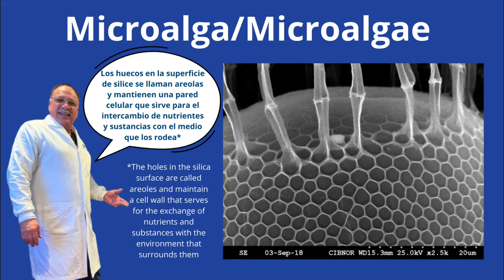Haciendo visible lo invisible. Entrevista a Ariel Cruz, técnico en microscopia electrónica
La pasión, curiosidad y persistencia son intrínsecos del especialista con 21 años de experiencia en microscopía electrónica, Ariel Cruz del Centro de Investigaciones Biológicas del Noroeste (CIBNOR).

¡Las puertas del CIBNOR no están cerradas! Checa el final del vídeo para ver toda la información de contacto para solicitar una visita, estancia de investigación o charla en escuelas.
Este proyecto nació de la idea de la modificación de una tarea para la preparatoria Avenues Online. Origialmente, Jenifer tenía que hacer una entrevista a los personas de Hamlet de William Shakespeare, pero pidió permiso para modificarlo pues le vió potencial de ser un proyecto social para fomentar las áreas STEM.

¡Muchas gracias Miss Jestina Beskowiney por creer en la idea!

Asimismo, muchas gracias a Dania Ahedo por su apoyo con la edición, a Juan Bogarin por ser camarógrafo y a Camila Caruso por su mentoría.

Passion, curiosity and persistence are intrinsic to the specialist with 21 years of experience in electron microscopy, Ariel Cruz of the Northwest Biological Research Center (CIBNOR).

This project was born from the idea of modifying an assignment for the High School Avenues Online. Originally, Jenifer had to do an interview with the characters from "Hamlet" by William Shakespeare, but she asked permission to modify it because she saw potential to convert the homework into a social project to promote STEM areas.

Thank you very much Miss Jestina Beskowiney for believing in the idea!

Also, many thanks to Dania Ahedo for her support with the editing, to Juan Bogarin for being a cameraman and to Camila Caruso for her mentoring.